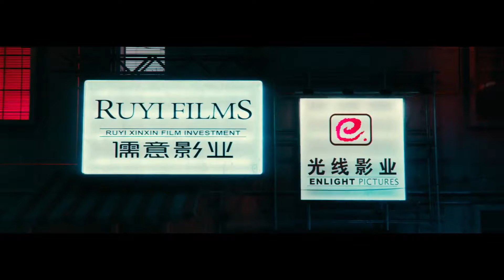Фильм "Планета зверей" (2018) HD Смотреть трейлер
Друзья,очень дёшево я купил беспроводную компьютерную мышь на AliExpress! Переходите по ссылке и покупайте:

Страна: Китай
Год: 2018
Жанр: боевик приключения фантастика
Продолжительность: 132 минуты (2:12)
Премьера (МИР): 29 июня 2018
Премьера (РФ): 2 августа 2018
Премьера (США): 29 июня 2018
Прокат: Megogo Distribution

Актер-неудачник, работающий клоуном, сталкивается со сложной жизненной ситуацией: его мать в тяжелом состоянии оказывается в больнице, а сам парень — по уши в долгах. Но судьба дает ему шанс. Оказывается, существует загадочный корабль, на котором любому желающему предлагают сыграть в камень-ножницы-бумага, и где можно встретить людей со всего света, даже русских. На кону — списание всех денежных долгов. Наш герой решает принять участие в игре, но в результате оказывается в еще более сложной жизненной ситуации.